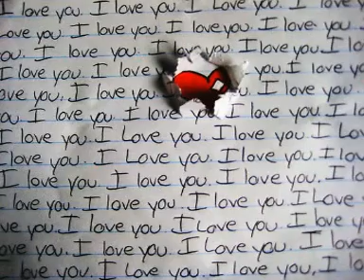ΛΟΓΙΑ ΑΓΑΠΗΣ - Σ ΑΓΑΠΩ (ΠΕΓΚΥ ΖΗΝΑ)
Έρωτας, απόρριψη, ρίσκο, μα πάνω από όλα υπάρχει η ευκαιρία να ζήσεις. Και εσύ πρέπει να την πιάσεις πριν να είναι αργά. Αγάπησε, αλλά και παίξε. Η ζωή είναι ένα τραγούδι που παίζει με διαφορετικό ρυθμό στον καθένα. Είναι ο ρυθμός του πεπρωμένου και αργά ή γρήγορα πρέπει να τον ακολουθήσεις για να χαρείς...